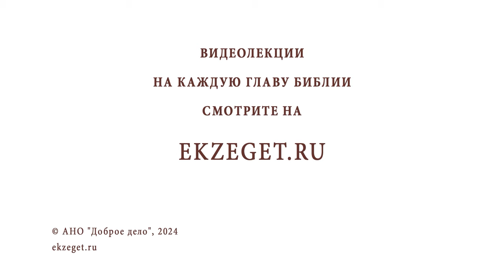ПРОРОК ИЛИЯ. ВСТРЕЧА С ЕЛИСЕЕМ (3-я Книга Царств). Протоиерей Лев Большаков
Команда Экзегет.

В сегодняшнем видео обратимся к 3-й Книге Царств: "Пророк Илия. Встреча с Елисеем".

🔸  Повеление Господа пророку Илье скрыться  у потока Хорафа
🔸  Встреча пророка с вдовой из Сарепты
🔸  Илья получает хлеб от Сарептской вдовы
🔸  Преумножение муки и масла у вдовы
🔸  Илья воскрешает сына вдовы
🔸  Язычники приносят жертву Ваалу
🔸  Огонь, сошедший на жертвенник Илии
🔸  Илия на горе Кармил
🔸  Встреча пророк Ильи с Елисеем